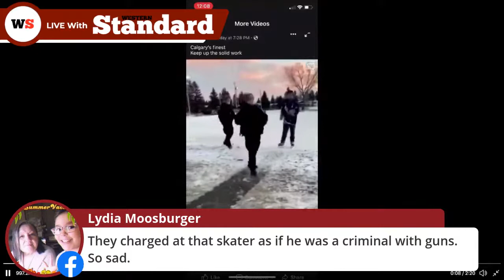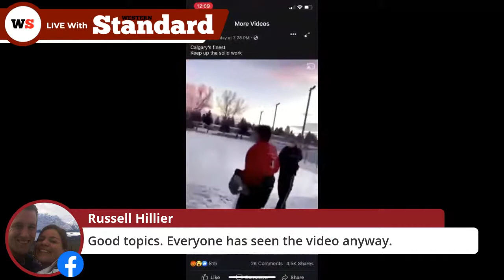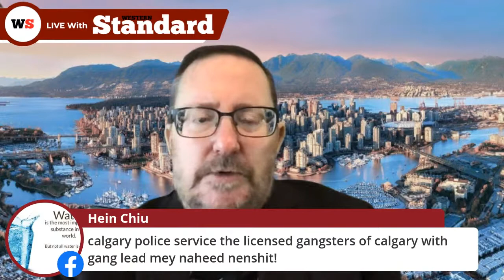The Pipeline: December 23, 2020. How violent is lockdown enforcement going to get?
Publisher Derek Fildebrandt, news editor Dave Naylor, Ottawa bureau chief Ken Grafton and columnist Cory Morgan discuss and analyze news items of the day.

In this episode, the violent police arrest and takedown of Ocean Wiesblatt for the crime of playing outdoor hockey was discussed.

Are the police going too far? Is it the politicians driving this?

Should police indeed use all force possible with lockdown breakers?

SNC Lavalin, WE Charity and China were back in the news as they all have been taking pandemic subsidies.

Well over 1000 flights have come into Canada with COVID-19 infected people on them. Can we stem that tide?